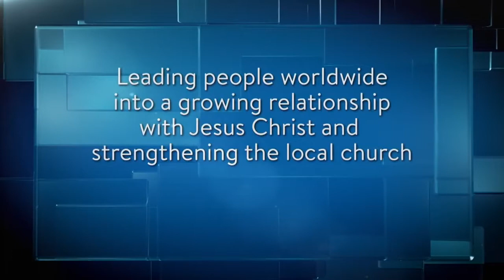Who Is This Man Called Jesus? Dr. Charles Stanley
From In Touch Ministries - Dr. Charles Stanley - Who is this Man called Jesus? People have been asking that question ever since He walked out of the carpenter shop about two thousand years ago. Jesus came to reveal to us who God is: a God who loved us enough to have His own Son crucified in order to pay our sin-debt in full. All the things that are true of Jesus are true of God--there is no one like Him!

--- Jesus is not dead, He is alive today! And, it is God and not men, who is in control of the affairs of the world. The more I know Jesus, the more I love Him. I consider Dr. Charles Stanley as my online pastor and teacher. He is a wonderful, humble and trustworthy man of God who is a blessing to everyone who listens to his messages.

For more messages from Charles Stanley, including this week's broadcast, go